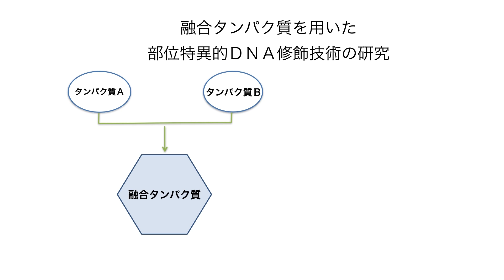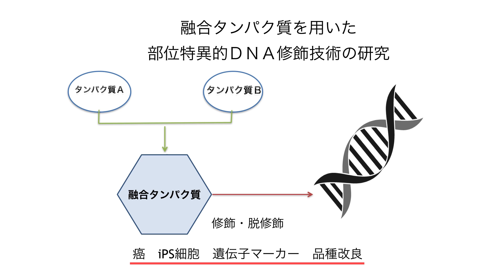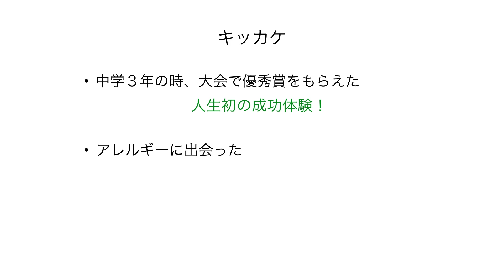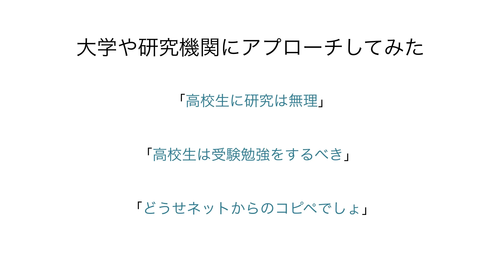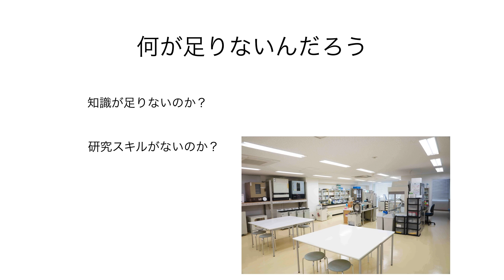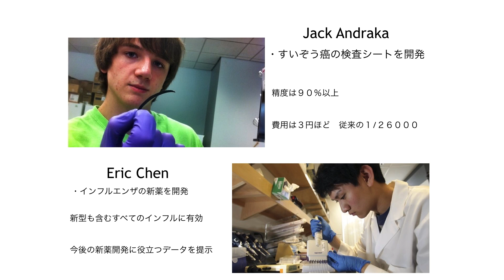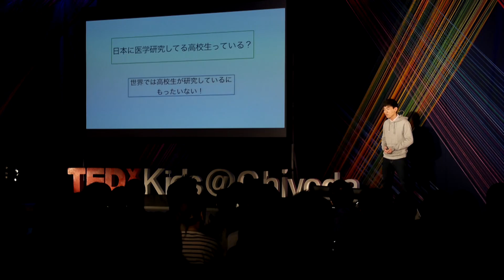Does medical research have an age limit? | Kosuke Katano | TEDxKids@Chiyoda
Kosuke Katano, a high school student, aspires to study "Selective information for gene modification." He is always finding out questions and investigates things really small with his interests. He also has motivation to answer his question that is expanded more and more. Katano said "we can find out an answer from thinking and referring to ourselves" also he said, "I have a passion" with his zeal.

17 years-old genetic researcher

He wanted to learn Information Technology, but he had won an award called "Kihara Memorial Kids Science Award". He had researched Mimosa's mechanism at the time so that he has become interested in the study.

He considers developing an opened technology that is not only focusing on one realm but also mixing several realms like bioinformatics. He continues his intellectual activity to realize his own study.

[Credit]
Shooting: Motoyoshi Hirata
Sound: Ryosuke Takasaki, Takahiro Kitamura
Intro Animation: Takeshi Kawano
Logo Animation: Seiji Morishita
Editing: Tommy Yasuharu
Description: Ryohei Hara